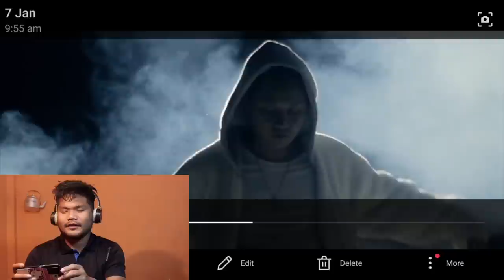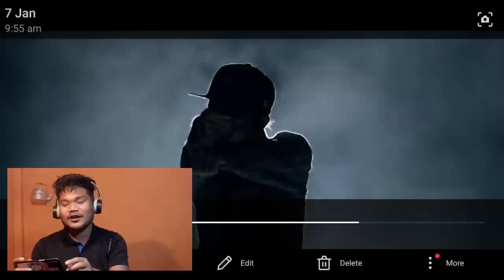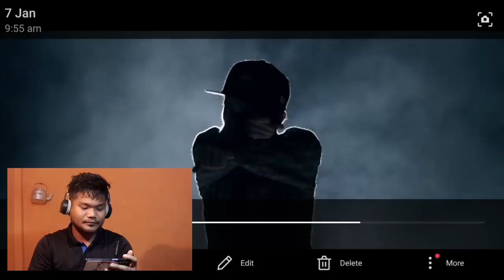Ramatangko rea || Tiny Kidde ft mrcheam || mr teapot reaction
Mr teapot